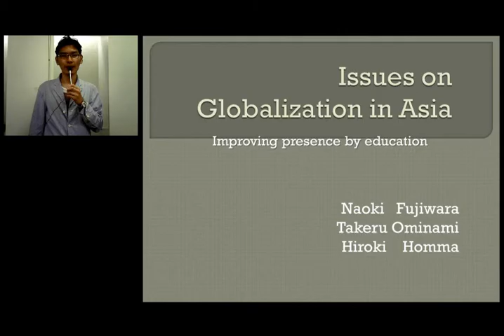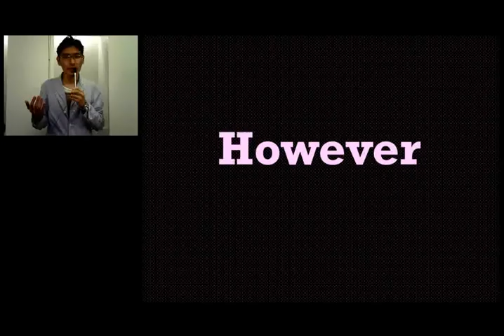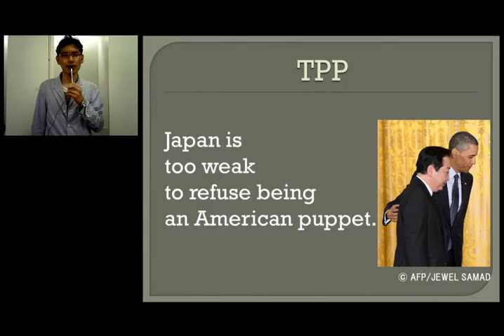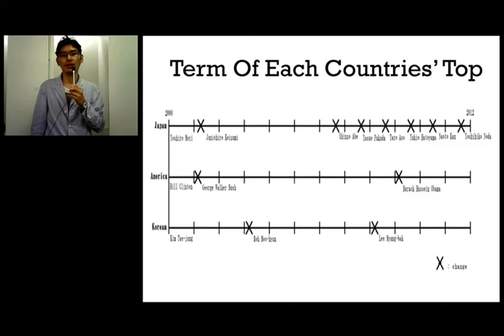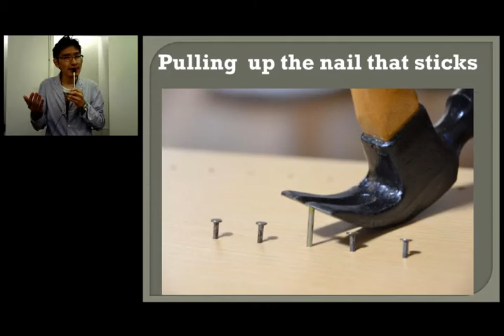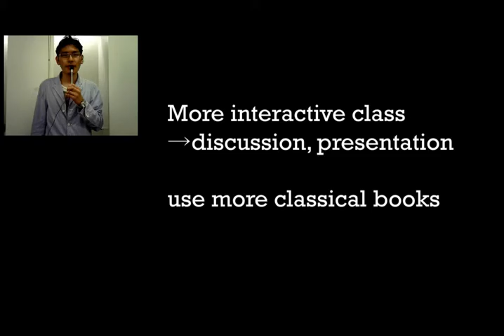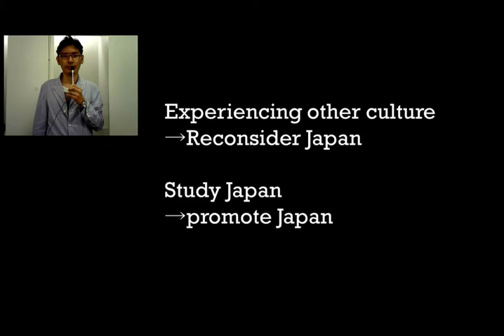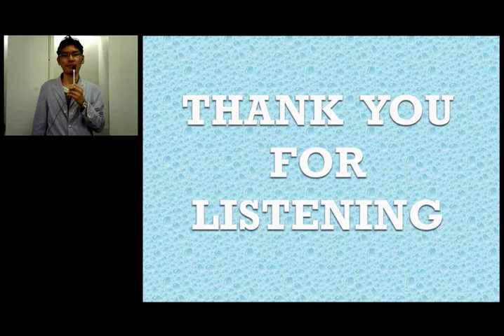Japan-Korea Global Presentation Competition 第1回 THREE SAMURAI